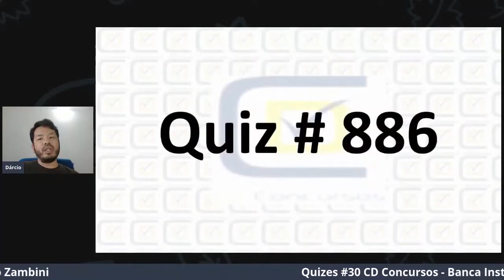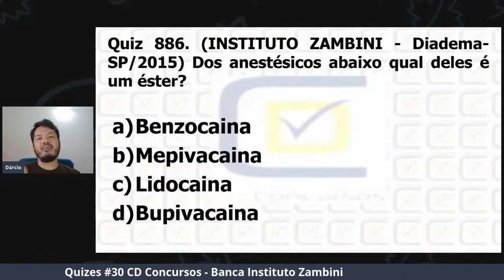Anestésicos que é um éster Quiz 886- CD Concursos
Já se inscreveu no Intensivão dos Concursos de Odonto? Vai ser dos dias 22 a 27 de julho, mas já está rolando conteúdo exclusivo para os inscritos

Neste vídeo o Profº Dárcio Kitakawa da CD Concursos comenta uma questão do Concurso de Odontologia de Diadema-SP que foi realizada pela Banca Instituto Zambini e questionou a respeito do anestésico local que é um éster.